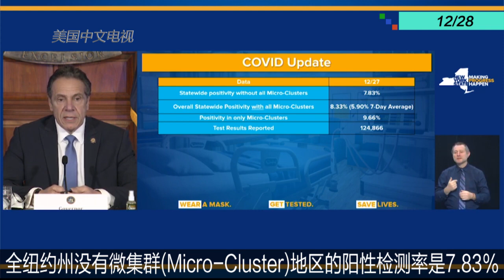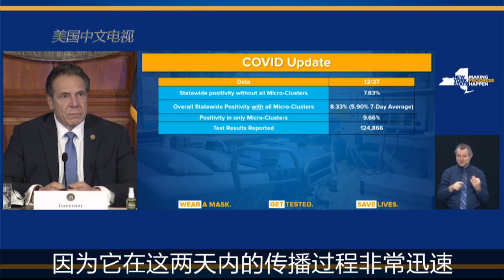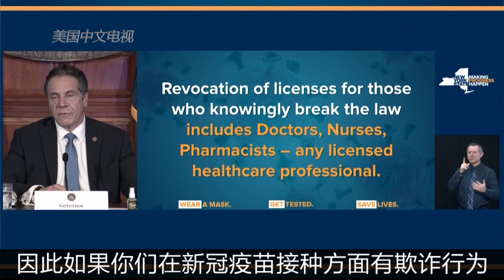纽约新冠确诊率周末激增破8% 库默：圣诞节传播迅速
纽约州长库默12月28日称该州新冠病毒阳性率在刚刚过去的周末激增，达8.3%。库默还警告将对有疫苗欺诈行为的医疗业者处以百万元罚款等措施。